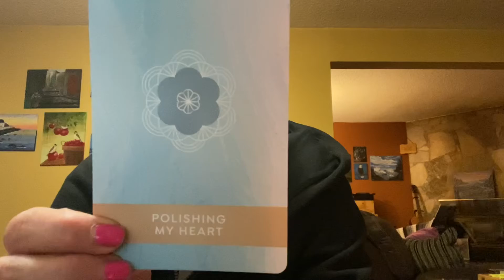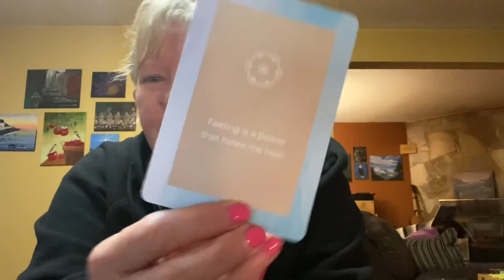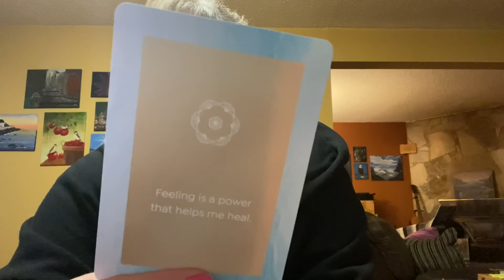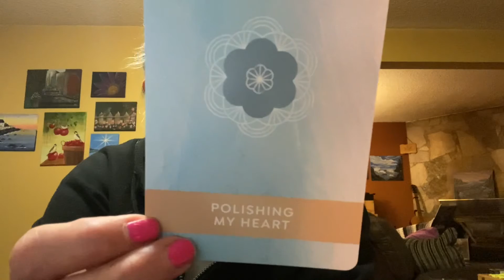Polishing your Heart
The healing mantra. Enjoy the message for today. Get in touch with your feelings. Only then will your heart be polished❤️